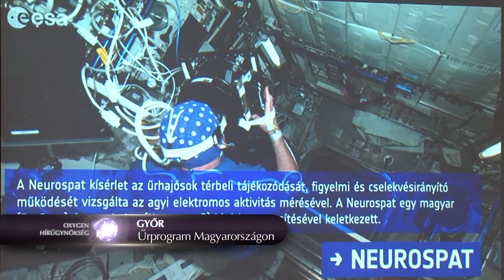Megnyílt a világűr